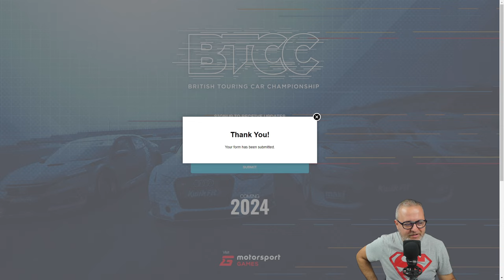Motorsport Games perde anche la licenza BTCC! [ITA ᴴᴰ]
Motorsport Games ha affrontato un altro duro colpo perdendo la licenza esclusiva del British Touring Car Championship (BTCC) a causa del mancato rispetto dei termini contrattuali, come annunciato da TOCA. Questa decisione segue il recente licenziamento del 40% del personale dell'azienda e la vendita della licenza NASCAR a iRacing, sollevando incertezze sul futuro del contenuto BTCC su rFactor 2.

Buona Visione!

SimRace Style Collection:

Chiedimi info!